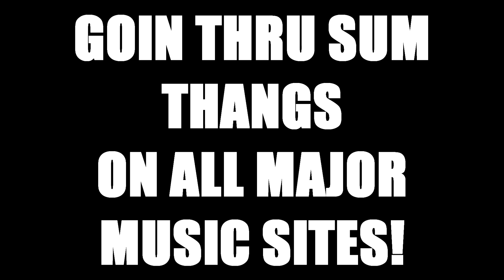KENDRO(BIGGA RANKIN SHOWCASE)GTST LIVE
Kendro performing his hit single "Goin Thru Sum Thangs" at "The Dome" in Waycross,Ga. at Bigga Rankin's artist showcase. Song on itunes google play amazon tidal and more. Follow on IG @drozworld775 .